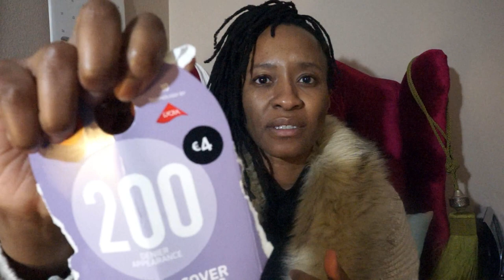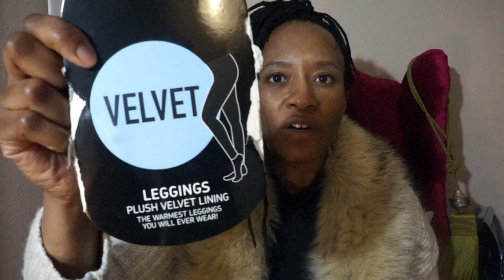Collective Haul 2018, Part 1, ft. Primark, Mango, Zara, Räuchermännchen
CHATTY first part of a huge collective haul. Sharing the gems I found in Germany. Time stamps below. **OPEN ME**
KEEP UP WITH TSS
TIME STAMPS
Blabbering: first 3:53 min
Primark Misc: 3:54
Primark Accessories: 7:13
Primark Clothes: 10:28
Mango: 14:02
Zara: 20:53

Shirt: (not online in US)

Mango
Leopard tank: unavailable